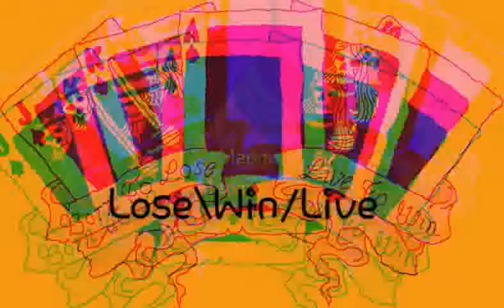"Lose/Win\Live"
by- Edgee Drezwell